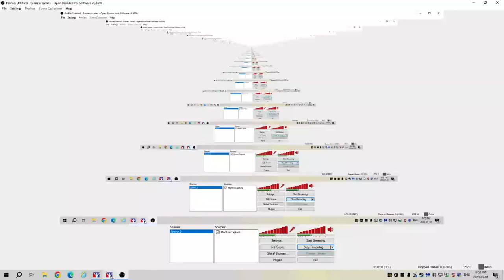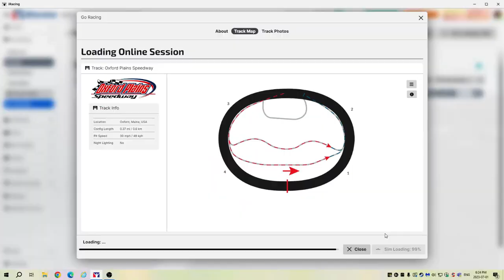Iracing; Legends at Oxford Practice For July 1, 6:30 PM.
Iracing; Legends at Oxford Practice For July 1,  6:30 PM. More fun than the race for me!